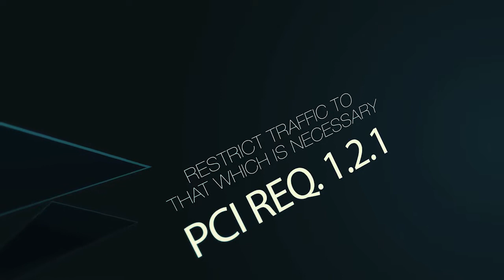PCI DSS Requirement 1.2.1 Restrict Traffic to that which is Necessary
PCI Requirement 1.2.1 states, “Restrict inbound and outbound traffic to that which is necessary for the cardholder data environment, and specifically deny all other traffic.” The goal of PCI Requirement 1.2.1 is to limit traffic to only essential, required protocols, ports, or services and have business justification for those required elements.